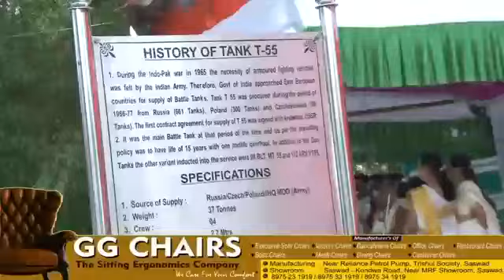आ. संजयजी जगताप यांच्या प्रयत्नाने युद्धातील रणगाडा सासवड मध्ये दाखल.